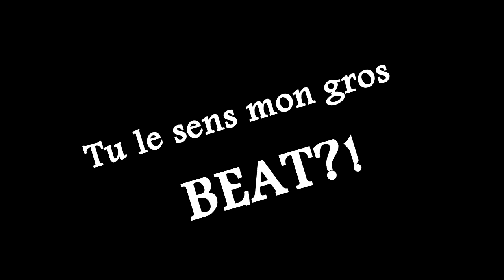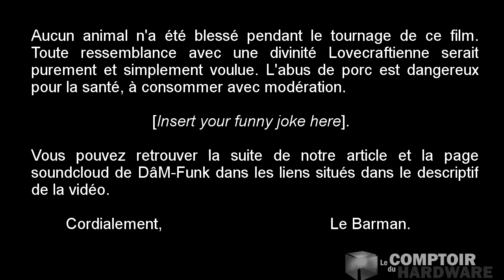Nous avons testé le Ryos MK//Pro de chez ROCCAT - Le Comptoir du Hardware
Le monde du gamer est une jungle où il ne faut pas se déplacer sans arme. Les Ryos MK de chez ROCCAT répondent à deux besoins, celui d'un clavier robuste et réactif en premier et en deuxième, celui d'une arme toute aussi létale dans la vraie vie. C'est ici le Ryos MK//Pro que nous allons sortir de son fourreau sous vos yeux ébahis.